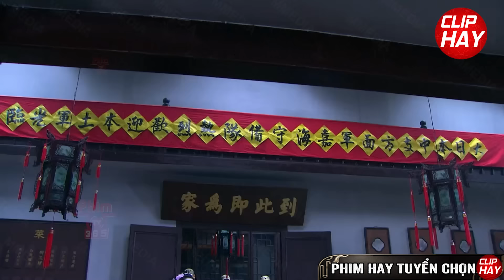Đặc Vụ Kéo Xe Giấu Gái Làng Võ Bị Thương Thông Chốt Bất Ngờ Xả Bão Đạn Giết Sạch Cả Đám | Clip Hay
🔥 Tên phim : Quân Đoàn Số 4

🔥 Diễn viên :  Cao Xương Hạo, Hoàng Tử Đằng, Diêm Lộc Dương,..
🔥Nội Dung: Năm 1942, Chiến tranh chống Nhật bước vào giai đoạn quan trọng. Quân đội Nhật ở Miền Đông Chiết Giang đã sử dụng các cảng bị chiếm đóng để liên tục vận chuyển hàng hóa đến đất liền Nhật Bản. Trụ sở Đông Chiết Giang của Đoàn Quân Số 4 mới hoạt động tại khu vực này nhằm mục đích phá hủy các đường liên lạc của quân Nhật và tấn công quân Nhật nên đã quyết định thành lập một trạm liên lạc bí mật. Sau khi lựa chọn cẩn thận, chỉ huy quân phái đội trưởng đội đặc vụ Lại Gia Sơn của phân đội Ninh Châu đến Gia Hải để thiết lập trạm liên lạc. Lại Gia Sơn đã chọn quán trọ Đông Hải. Giữa tiếng pháo nổ, quán trọ Đông Hải mở cửa trở lại. Một ngày nọ, Thiếu Tướng Saito biết được Đảng ngầm của Đảng Cộng sản Trung Quốc sắp họp tại nhà trọ Đông Hải nên đã triển khai quân hạng nặng để vây bắt họ, và một trận chiến sinh tử bắt đầu...